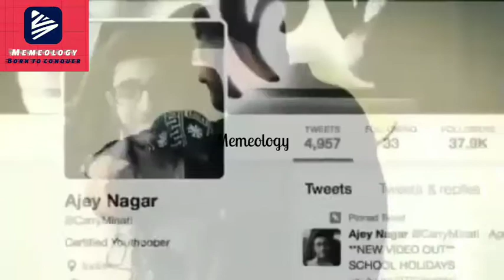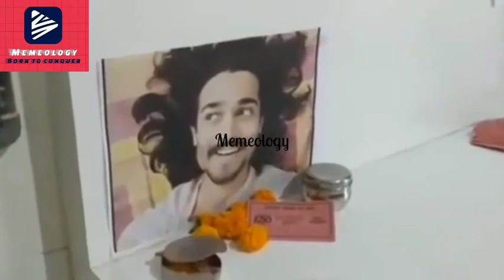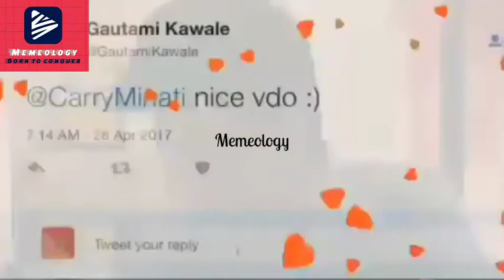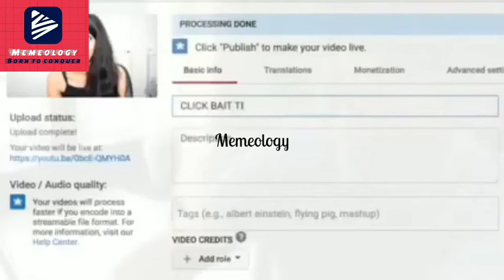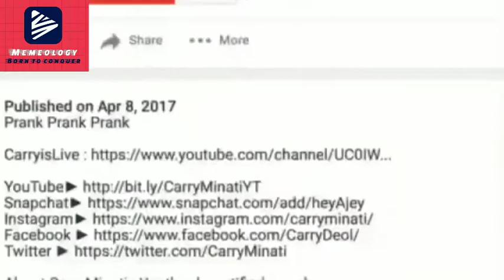Slayy Point CarryMinati deleted video 😱😱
this is the deleted carryminati video! hope you enjoy!!!

credits to YouTube deleted videos 101 For finding this video!